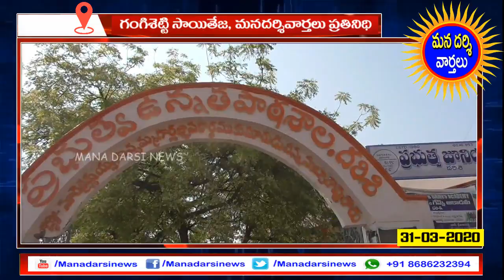రంగంలోకి దిగిన ఎమ్మెల్యే డాక్టర్ మద్దిశెట్టి | Mla Maddisetty Venugopal | Darsi YSRCP | HD